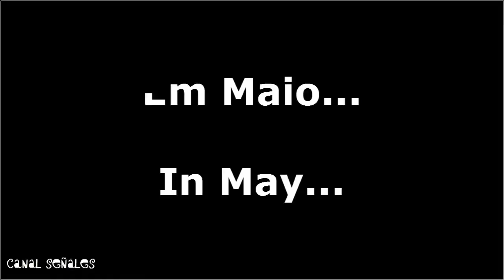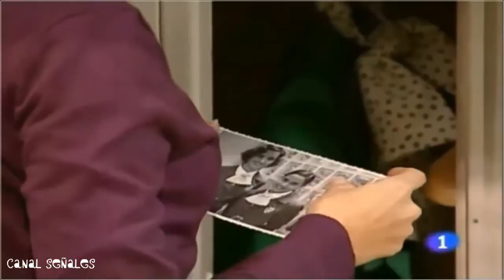Ana y Teresa - Amar en Tiempos Revueltos - T2 - Promo 2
Vem aí a 2ª temporada de Ana y Teresa!

Aquí viene la segunda temporada del Ana y Teresa!

Here comes the 2nd season of Ana y Teresa!